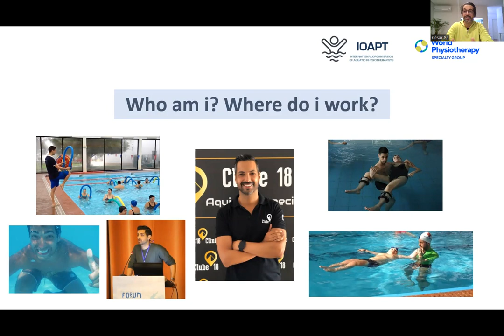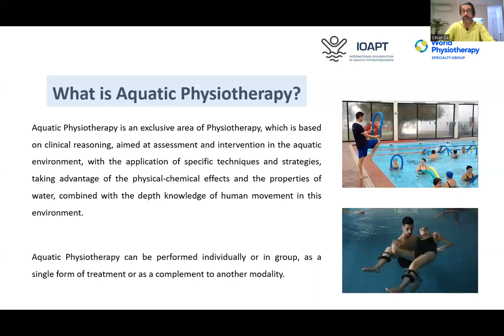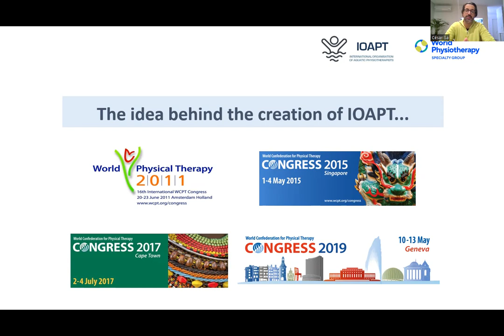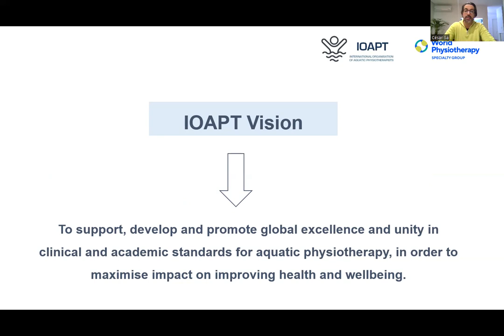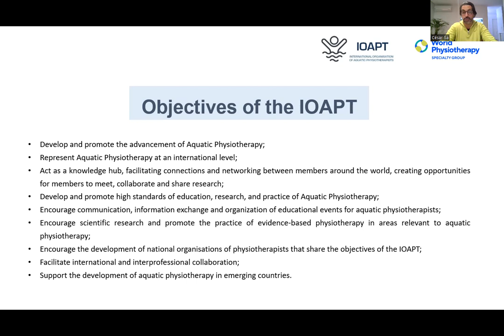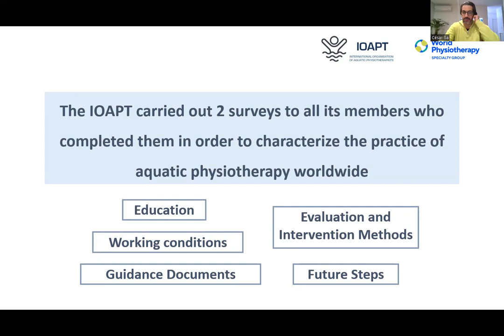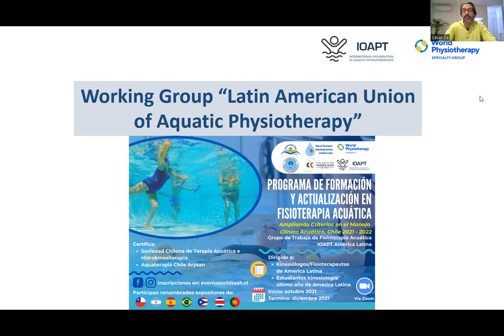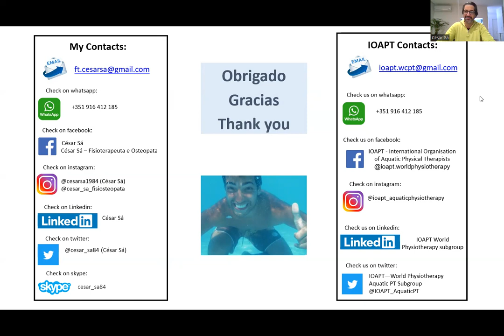César Sá-IOAPT President